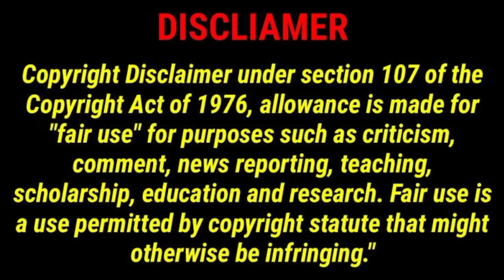Gabrielle Union Net Worth 2022, Age, Height, Weight, Husband, Kids, Biography